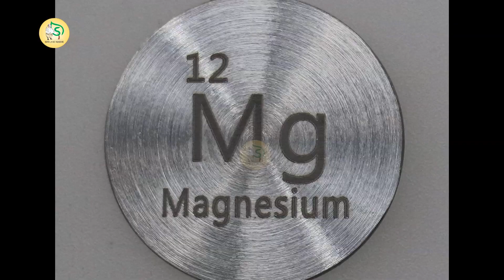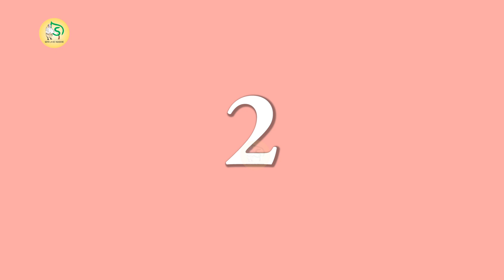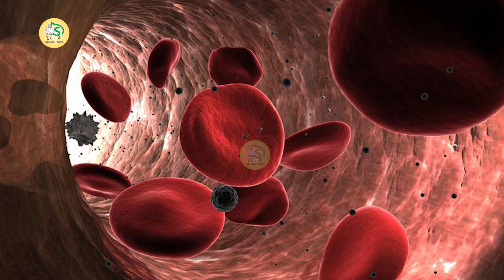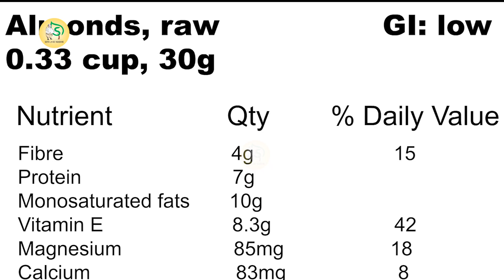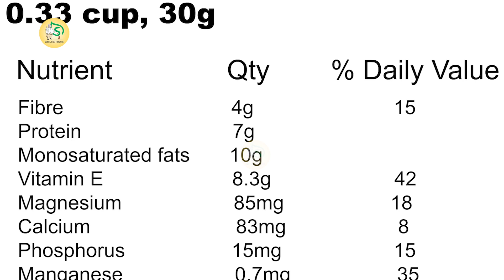भीगे बादाम खाने के ये फायदे Health Benefits Of Soaked Almonds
Follow Us On More Site -